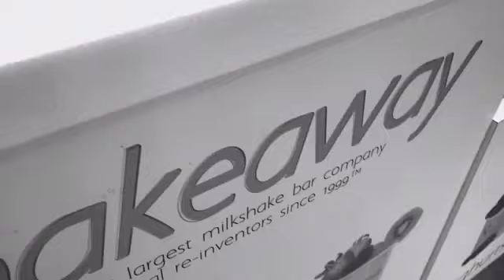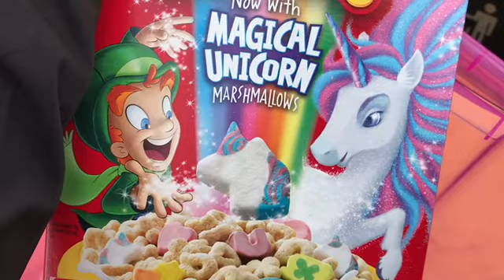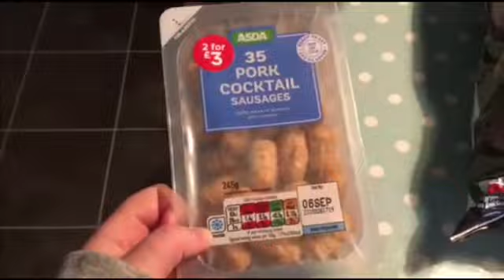MY LAST TIME AT SHAKEAWAY... | Vlog 378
24/8/18
Aidan goes to shakeaway for the last time!

Follow Our Social Medias!

Aidan - domtherescue

Ask.fm -